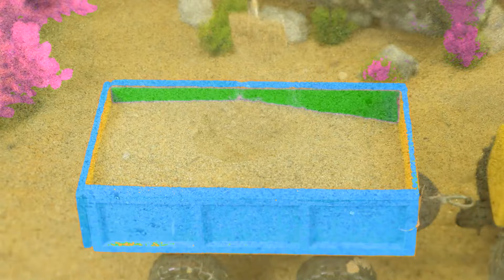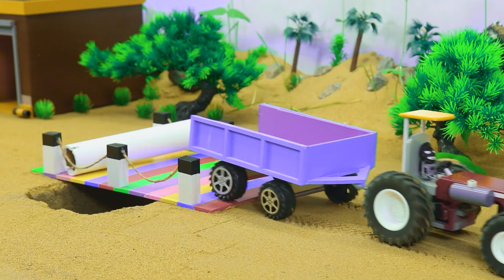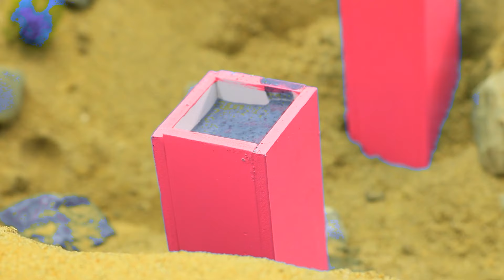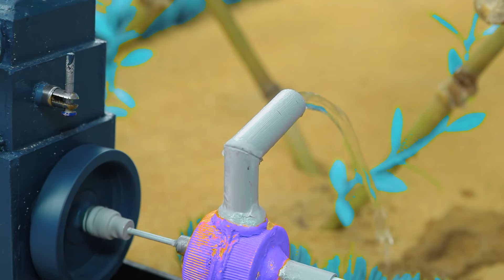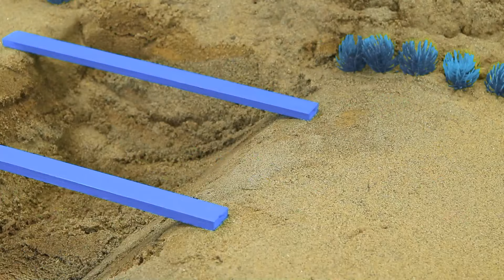Diy tractor mini Bulldozer to making concrete road | Construction Vehicles, Road Roller #9